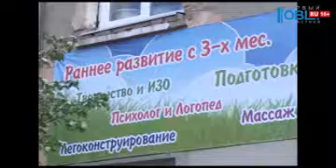Время новостей. Миасс от 14.06.2018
Уже завтра исполнители авторской песни соберутся под Миассом. Пока поклонники футбола готовятся болеть за наших, барды настраивают свои гитары.  Приехать на «Ильменку» настоящим поклонникам авторской песни не помешают ни погода, ни стартующий чемпионат мира по футболу. Как проходят последние приготовления к фестивалю, знает Марьяна Развеева.

В пятницу в 19 часов Ильменку  откроют Андрей Крамаренко, Ксения Федулова, «Зелёная лампа» и  «Седьмая бригада».  Ежегодно на фестиваль  приезжают барды из разных городов России и гости из-за рубежа. Сейчас мы расскажем об одном из них. Роберт  Кур приехал  из Германии  и выступит  на Ильменском фестивале.

Подорожает ли проезд? Депутаты обсуждают вопрос повышения стоимости проезда в городском транспорте с 15 до 18 рублей. Речь идёт о троллейбусах. Когда примут окончательное решение, расскажем прямо сейчас.

И снова в эфире рубрика полезное лето на ОТВ. Чем занять ребенка в каникулы, особенно если из детского сада он уже выпустился, а в школу еще рано. В летнем лагере от центра развития Логика есть все, что приносит пользу детям: общение, прогулки и веселые занятия.

За успехи в ратной учебе. В день России наградили курсантов центра допризывной подготовки Сармат. Ребята с младшего школьного возраста учатся любить и защищать родину. Каждый год ребята получают награды за свои достижения.